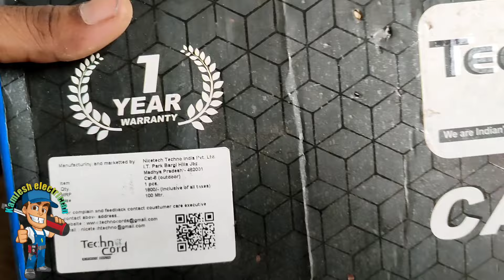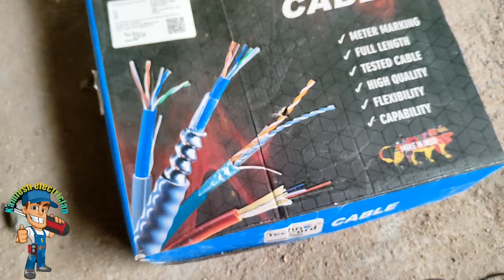How to make Cat 6 Cable installation || internet cable || Wi-Fi cable || how to fibre cable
How to make Cat 6 Cable installation || internet cable || Wi-Fi cable || line cable cat

echo show 8